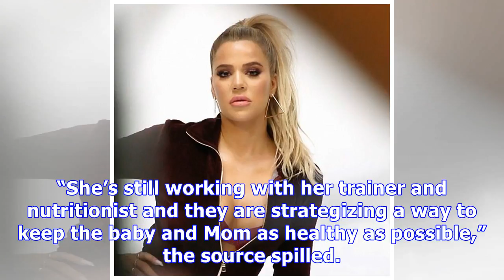Khloe Kardashian Continuing To Work Out Hard During Pregnancy But ‘Baby Is Her First Priority’